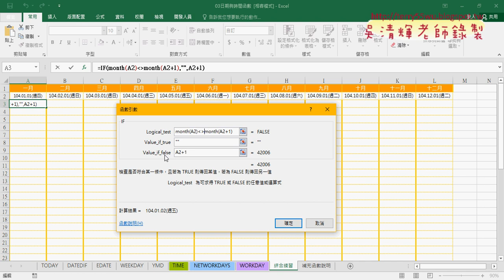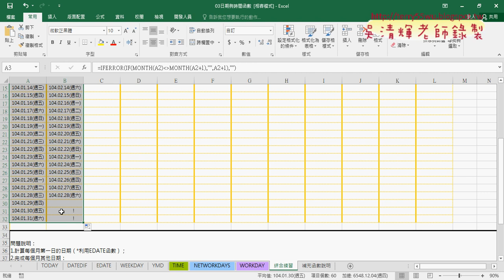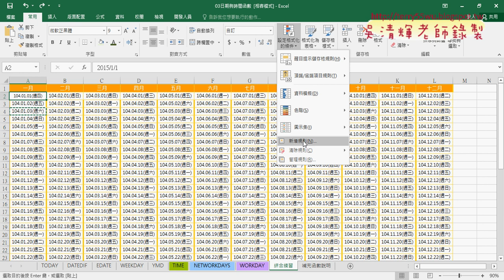07 年曆去除不同月份與六日格式化